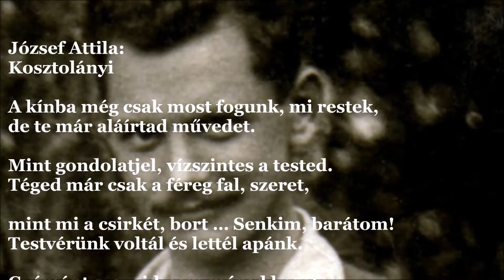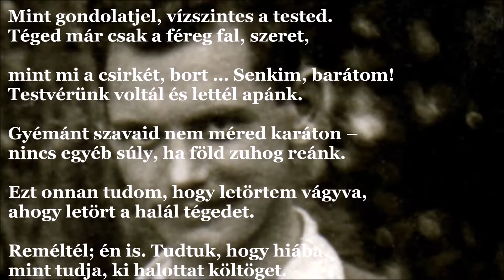József Attila: Kosztolányi (J.A.V&A 532.)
Kosztolányi

A kínba még csak most fogunk, mi restek,
de te már aláírtad művedet.

Mint gondolatjel, vízszintes a tested.
Téged már csak a féreg fal, szeret,

mint mi a csirkét, bort … Senkim, barátom!
Testvérünk voltál és lettél apánk.

Gyémánt szavaid nem méred karáton –
nincs egyéb súly, ha föld zuhog reánk.

Ezt onnan tudom, hogy letörtem vágyva,
ahogy letört a halál tégedet.

Reméltél; én is. Tudtuk, hogy hiába,
mint tudja, ki halottat költöget.

1936. okt. eleje